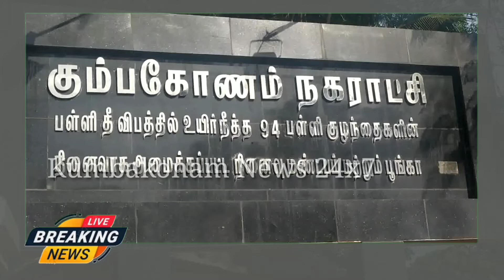Kumbakonam News Jul 2022 School Fire Incident 18th Year on 16 07 2022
Byte :  Jayalakshmi  ( Affected Parent )

Byte :  Korada Kovi. Chezian